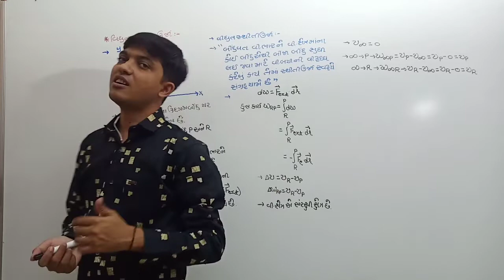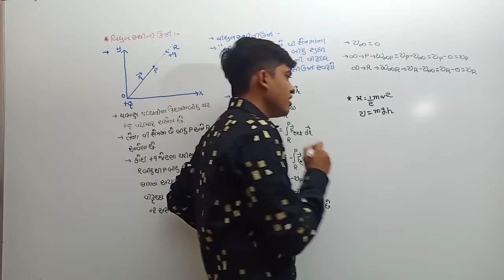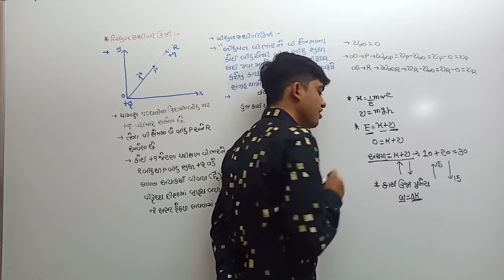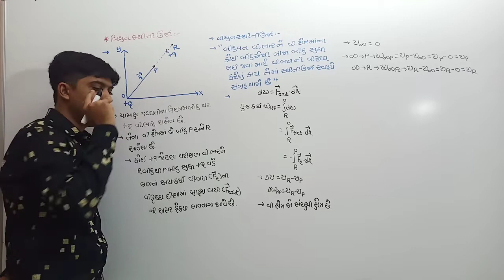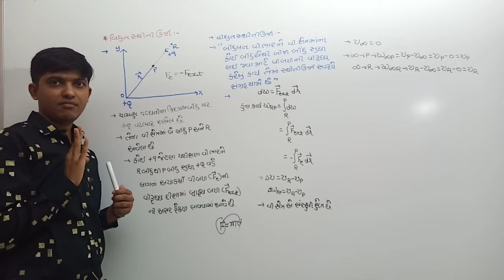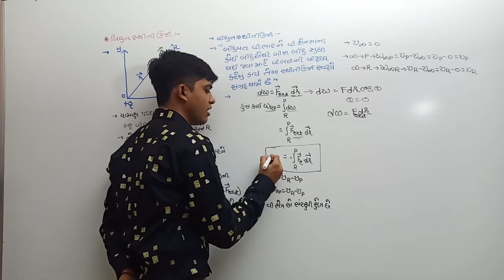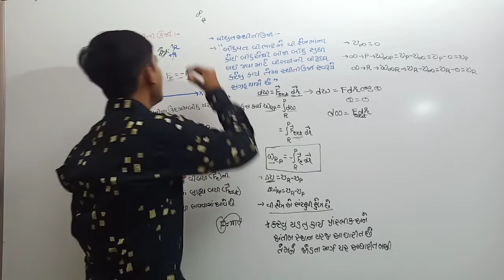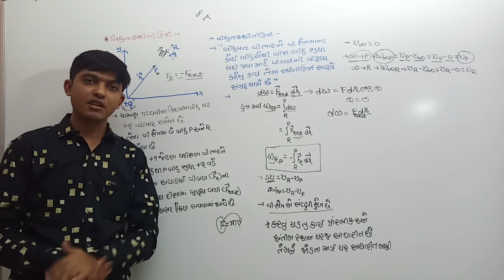Physics By JITEN SIR || Chapter-02 || Std-12 || LEC-1 પ્રસ્તાવના , વિદ્યુતસ્થીતી ઊર્જા